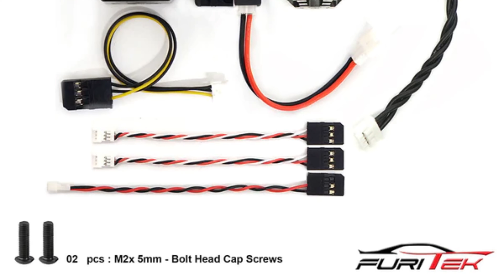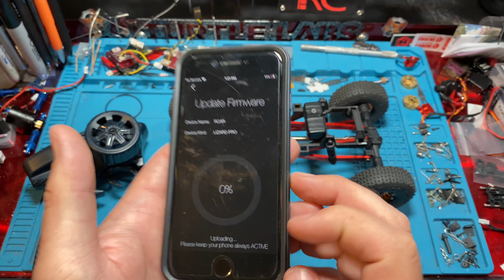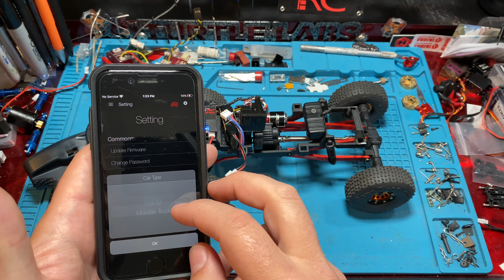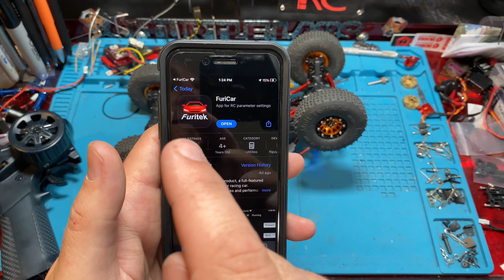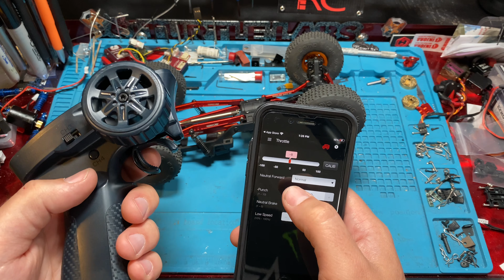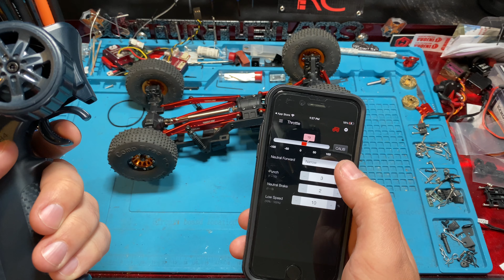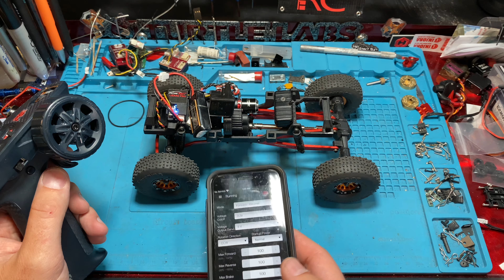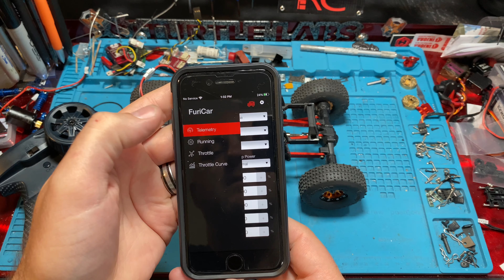FCX24/18 - Furitek Drop-in Brushless system! Keep your stock remote & get the best upgrade you can!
We dive deep into the new Stinger Combo by  @furitek    for the   @FMSModel  FCX24 and show how easy and simple it is to install!. This thing will bind to all the FCX24 Transmitters AND even some others from FMS, Roc Hobby and Hobby Plus (like the CR18p, and CR18P Evo!!!)

We now have shirts and stuff!

Flysky Noble NB4 PRO
Flysky Noble NB4
Ovonic X1 Charger
Ovonic Mate1 Lipo Battery Charger

Bench Gear:
AMIR 28 IN 1 Cordless Mini Power Precision Electric Screwdriver Set
The Sickest FIELD BENCH EVER - Turtle Laboratories Portable Hobby Workstation Work Bench
Pro'sKit 900-015 Helping Hands Soldering Aid
Lifegoo Heat Insulation Silicone Repair Mat
SCX24 Toolset
ANBES Soldering Iron Kit, Upgraded 60W Adjustable Temperature Welding Tool
UNIWEIGH Gram Scale,200 gx0.01 g( 7.05 oz x 0.001 oz)Digital Pocket Scale
Servo plug splitter

Recording Gear:
Blue Yeti USB Mic
Apple Lightning to USB3 Camera Adapter
Pasow USB A Male to A Female Extension Cable (50 Feet(15m))
Camera Stand 1: Custom Built
Camera Stand 2
Camera Stand 3
Camera Stand 4
70 LED Video Light with Adjustable Tripod Stand / Color Filters, Obeamiu 5600K USB Studio Lighting